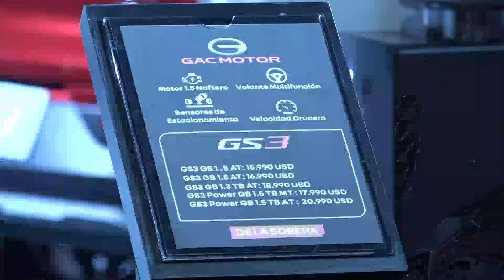El gran paso De La Sobera en la industria automotriz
De la Sobera ha dado un paso audaz en la industria automotriz con el lanzamiento simultáneo de dos vehículos innovadores: Emkoo y la All New GS8 de la marca GAC Motor. Estos modelos, que combinan elegancia, tecnología y rendimiento, prometen marcar un hito renovado en la experiencia de sus clientes.